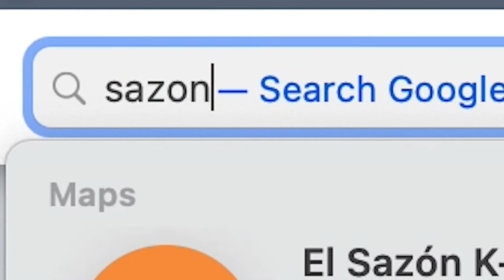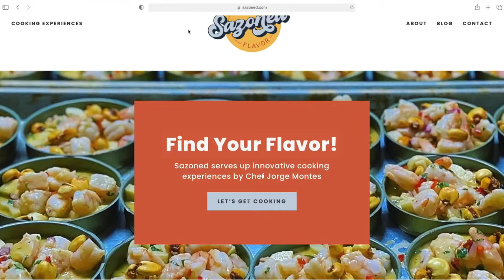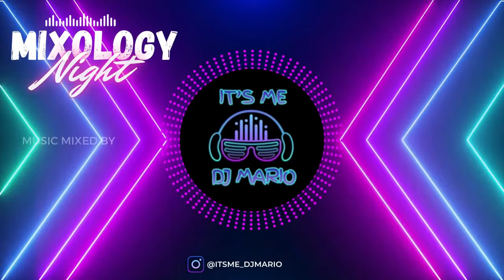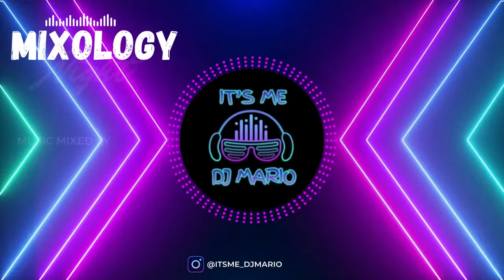LIVE Mixology Class w/DJ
Live Streamed - Cocktail making & Live DJ Music!  Tonight, we're crossing continents with African inspired cocktails and Afrobeats, the music style that is taking over the world!   Watch along as Chef Sazon makes 3 cocktail recipes and DJ Mario streams live music sets throughout the night.

Make cocktails with us - full recipes below!

Craft Cocktails:
* Hibiscus Heat Shot - Hibiscus is the star of this shot infused with Tequila and garnished with a spicy rim, makes for a dance of heat and sweetness.

* The Gold Coast -  Inspired by the Gold Coast of Ghana, this cocktail pairs the floral notes of gin with the freshness of pineapple and the amber sweetness of honey.

* Rooibos Old Fashioned - A fusion of bourbon, rooibos tea, date syrup, and African bitters, complemented by the aromatic touch of a cinnamon stick.

RECIPES
Hibiscus Heat Shot
Ingredients:
1 oz tequila
1/2 oz hibiscus syrup
Chili powder, for rimming
Lime wedge, for garnish
Instructions:
Rim a shot glass with chili powder by running a lime wedge around the rim and dipping it in the powder.
In a shaker, combine tequila and hibiscus syrup with ice.
Shake well to mix and chill the ingredients.
Strain the mixture into the prepared shot glass.
Garnish with a lime wedge.

The Gold Coast
Ingredients:
2 oz gin
1 oz fresh lemon juice
1 oz honey syrup
1 oz pineapple juice
Pineapple wedge, for garnish
Instructions:
Fill a cocktail shaker with ice.
Add the gin, lemon juice, honey syrup, and pineapple juice to the shaker.
Shake vigorously for 10-15 seconds.
Strain the mixture into a chilled glass filled with ice.
Garnish with a pineapple wedge and enjoy!

Rooibos Old Fashioned
Ingredients:
2 oz bourbon
1/4 oz rooibos tea concentrate
1/4 oz date syrup
2 dashes of bitters
Cinnamon stick, for garnish
Instructions:
In a mixing glass, combine bourbon, rooibos tea concentrate, date syrup, and  bitters.
Fill the mixing glass with ice and stir gently for about 30 seconds to chill and dilute the drink.
Strain the mixture into a rocks glass filled with a large ice cube.
Garnish with a cinnamon stick, allowing it to rest in the drink.

Check out our monthly live stream cocktail making and live DJ mixology parties!